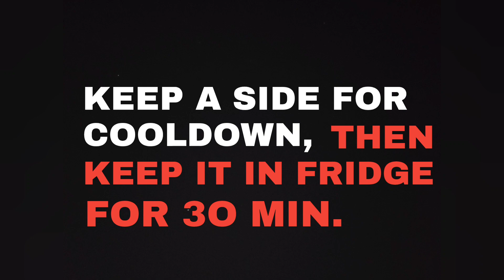QUICK & EASY MILK PUDDING | Strawberry & Vanilla Pudding Recipe